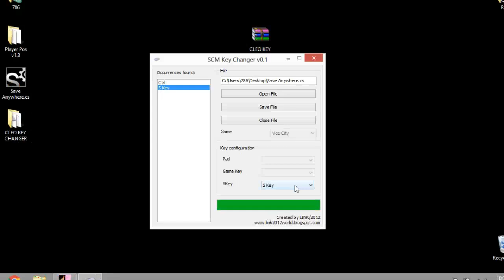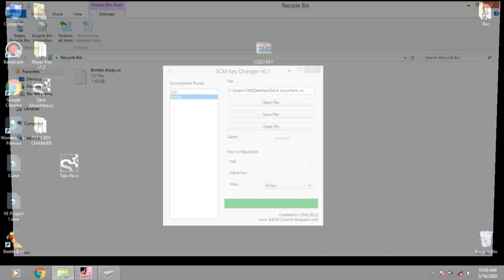CLEO Mod Key Changer | CLEO Mods Keys Editor Tool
About Channel:
Techly Gaming is a YouTube Channel, where you will find videos about Tech and Gaming.